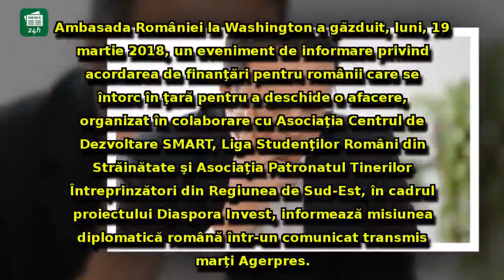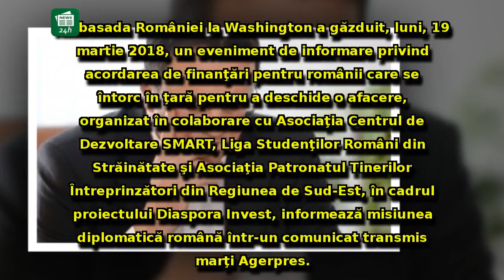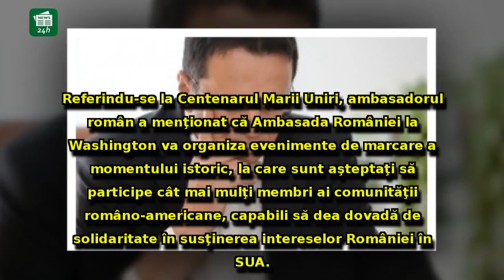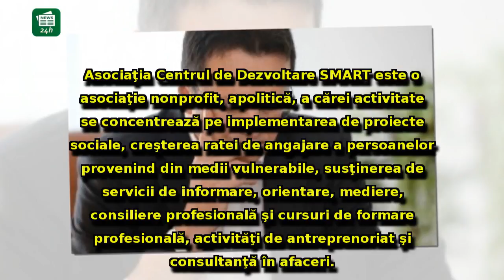Mesaj STRATEGIC al lui George Maior pentru românii din Diaspora:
Mesaj STRATEGIC al lui George Maior pentru românii din Diaspora: 'Contez pe sprijinul lor'